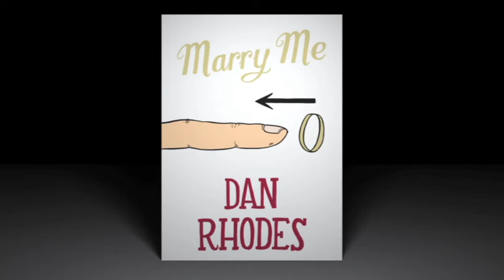Marry Me short stories - 'Veil'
Jenny Colgan reads from Dan Rhodes' hilarious, outrageous and ultimately human collection of short stories on falling in and right back out of love